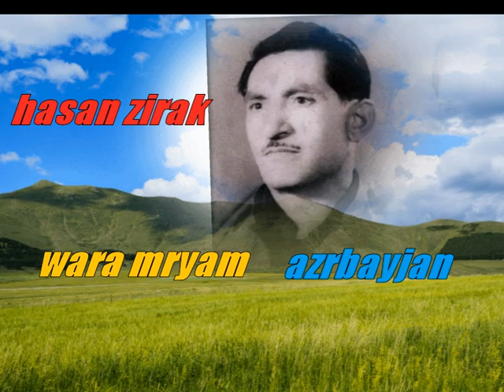hasan zirak wara mryam azar baygan